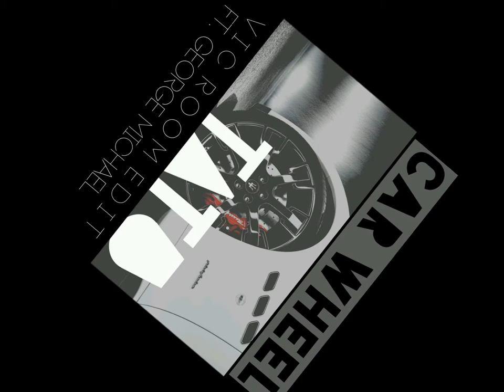CAR WHEEL ft George Michael TATU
EDM Song
Available on Soundcloud:

THANKS 12/12/2015